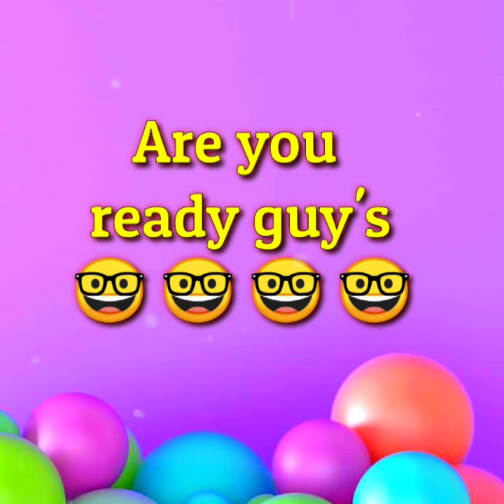Girls dress Vs Boys dress goals 👩🏻🤓👨🏻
girls life vs boys life 😍 girls dress vs boys dress👗🤩